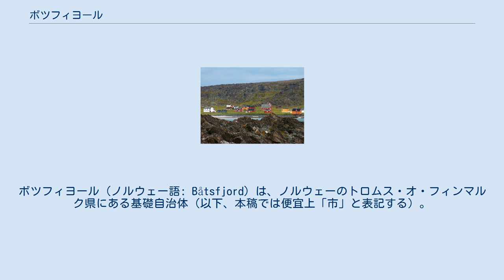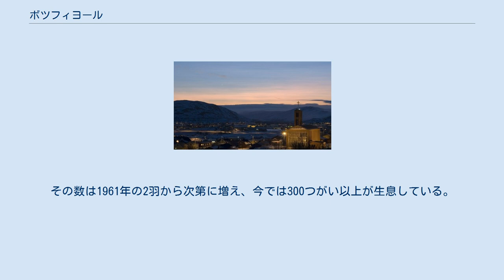ボツフィヨール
ボツフィヨール（ノルウェー語: Båtsfjord）は、ノルウェーのトロムス・オ・フィンマルク県にある基礎自治体（以下、本稿では便宜上「市」と表記する）。
行政の中心地はボツフィヨール村である。
 ボツフィヨール村 1868年にヴァードーからヴァードー・ヘレ（ヴァードー農村地域）として分立し、1957年にボツフィヨールに改称された。
半島の北東部分は1964年1月1日にヴァードーへ返還された。
 アメリカのテレビアニメ「メタロカリプス」の第一回 The Curse of DethKlok の舞台になった。
 地名は古ノルド語で「フィヨルドの奥」という意味の Botnsfjorðr からきている。
 現在の紋章は1985年4月19日に制定された。
この地域における漁業ならびに水産加工業の重要性を表すため、釣り針が描かれている。
針の形状はこの地で出土した石器時代のものを模した。
 ヴァランゲル半島の北東部に位置する。
かつては不毛な沿岸部に複数の村があったが、後に入り江のボツフィヨルド町に集約された。
近年ではボツフィヨルド空港が開港し、港に沿岸急行船「フッティルーテン」も停泊する予定。
 ハムニングベルグ 海沿いにはハムニングベルグという廃漁村がある。
村の木造住宅は多くが19世紀に建てられたが、第二次世界大戦の空襲を免れたため今でもよく保存されており、人気の観光スポットになっている。
夏には滞在もできる。
 市内には県内最高峰のオルド山 (400m) がある。
また、シルテフィヨールズタウランには世界最北のカツオドリの営巣地がある。
その数は1961年の2羽から次第に増え、今では300つがい以上が生息している。